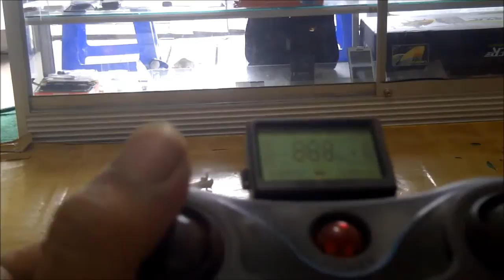JJRC H8C Receiver board use for Syma X5C